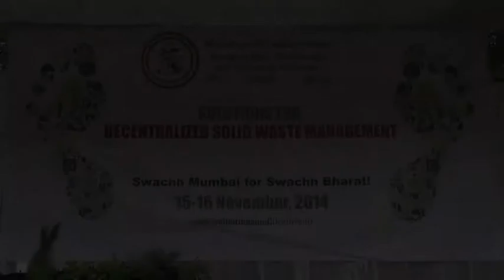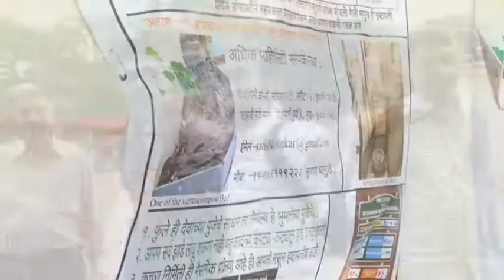15 11 2014 SolutionForSWMpt1